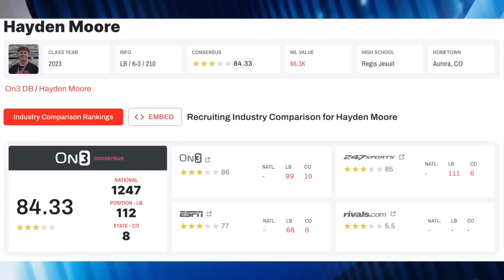BREAKING: Michigan lands LB Flip! | Hayden Moore | Recruiting | The Wolverine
Three-star linebacker Hayden Moore has committed to Michigan! The Wolverine's EJ Holland breaks down what landing Moore means for recruiting!